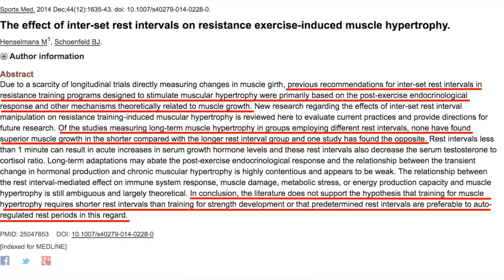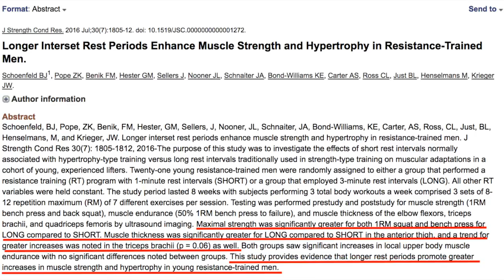Quanto Riposare Tra Ogni Serie? *SCIENZA del RECUPERO*